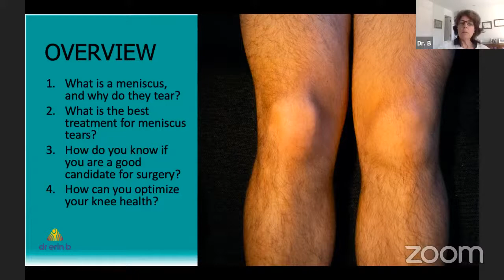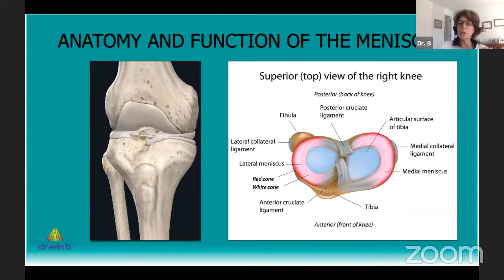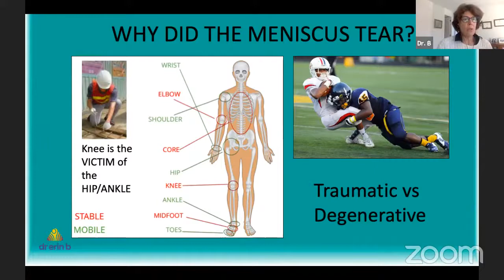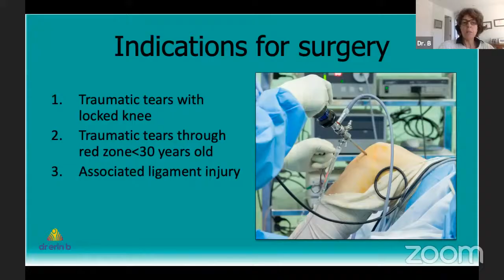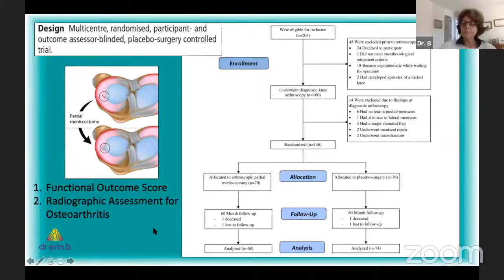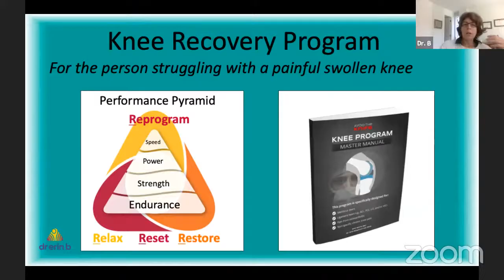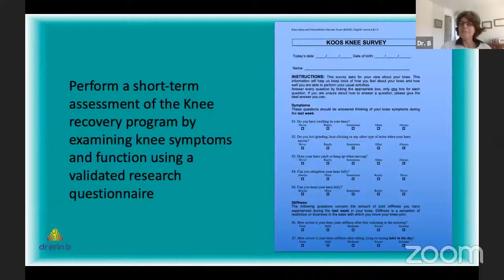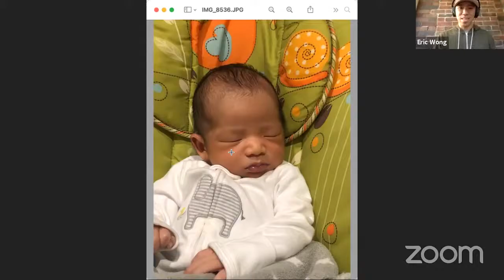81% of Meniscus Tears DO NOT Need Surgery [Important NEW Research] (Ask Dr. B LIVE, Ep.040)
What is the best thing to do if you have a meniscus tear in your knee? Our natural response when something breaks is to want it fixed.

00:00 - Intro
02:02 - Presentation
29:46 - How can the degeneration of meniscus be cured/stopped?
33:16 - Does a ​long posterior horn tear require surgery?
41:58 - Should I be doing squats with osteoarthritis?
46:46 - Will Knee Recovery Program help with medial patellar facet degeneration?
49:03 - Horizontal meniscus tear with knee clicking and tibia wobbliness.
55:33 - Can reactivation of hamstring help knee alignment?
59:50 - Pressure in the knee after a medial meniscus tear. The doctor says no surgery, what to do?
1:05:42 - Palpation reveals no hot spots, but going on all 4's at the right angle, will cause very sharp pain. Could that be a meniscus tear?
1:07:44 - How can this one program (Knee Recovery Program) address all of these issues?
1:10:41 - Thoughts on lingering right knee pain? The doctor says it's nothing, but something feels different.

When your doctor tells you that your meniscus is torn, your first thought is likely, “what do I need to do to fix it?”. Bring your questions today as we cover the most recent research and what you can do to address knee pain before deciding on surgery.

Frequently, your Physical Therapist or Family Doctor will send you to a surgeon and hope that the damaged meniscus can be fixed surgically.

Then, everything will be OK. After all, arthroscopic partial meniscectomy is one of the most common surgical procedures performed in North America!

But should it be?

A meniscus tear may not be fixable for several reasons. The type of tear, factors such as the presence of arthritis, and your knee's overall condition will determine what steps to take.

Sometimes surgery is the way to go for a meniscus tear. But there are also times when you should only consider surgery as a last resort.

Join us this week to hear Dr. B’s take on this topic and discuss up-to-date literature on the role of arthroscopic partial meniscectomy to treat meniscal tears of the knee.

Learn how Dr. B and Coach E are tackling the issue of knee pain and meniscus tears in a new program called The Knee Recovery Program. They designed this course to help anyone with an acutely painfully swollen knee from any wear and tear caused.

The program aims at decreasing pain and swelling. We also focus on preventing the recurrence or progression of your wear and tear pathology. And, if you needed surgery, it is a great way to get your body back into action.

You may be wondering why one program can deal with all sorts of wear and tear issues, ranging from meniscus tears, arthritis, chondromalacia patella, and acute ACL tears? Well, that is a great question!

The answer relates to our philosophy of getting to the root cause of the knee problem. Why did your knee break down in the first place?

The Knee Recovery Program addresses the general movement disorders that cause mechanical overload and then a breakdown of various tissues in the knee.

We’re covering a lot of information in this session. We will also introduce how we propose to study the Knee Recovery Program using the KOOS questionnaire. I cannot wait!

I hope you will join us with your questions and comments!

Here is the link for last week if you missed it or want to refresh what we talked about

NEW HERE?

Welcome to the new "Ask Dr. B" live show! Here you get the chance to ask orthopedic surgeon, Dr. Erin Boynton, your musculoskeletal pain and injury questions. Dr. B has accumulated a wealth of knowledge and experience over her 30-year career. She was the team surgeon for the Toronto Blue Jays for 10 years, is the current Medical Director of the Rogers Cup WTA Tennis tournament, and has achieved too many awards and accolades to count.

GET ROM COACH - OUR MOBILE APP

ROM Coach is to your movement health and longevity what brushing your teeth is to your oral health and longevity - something easy to do daily/regularly that provides huge benefits.

Get the app to discover your Movement Age (whether you move older or younger than your actual age), then get recommended routines to lower your movement age by restoring flexibility and mobility and fixing dysfunctions and imbalances.